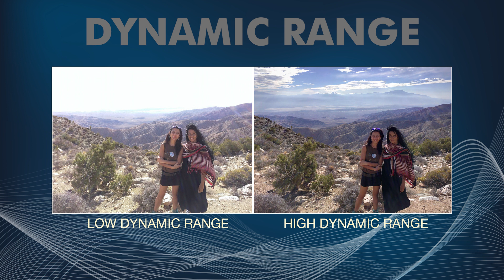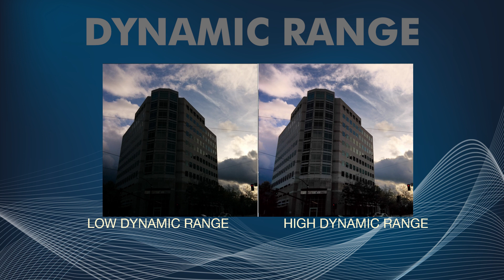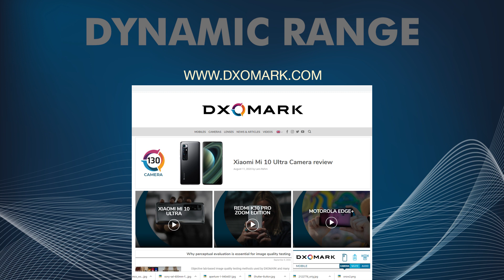Chapter 32 - Dynamic Range in DSLR camera| Learn Creative Photography with Rasheed Thayalar